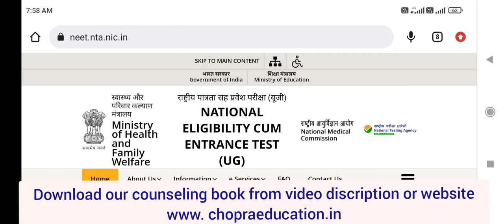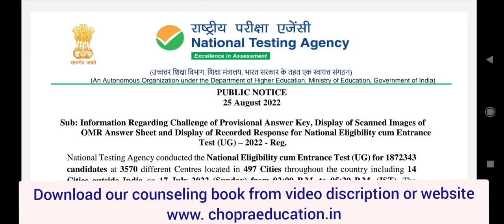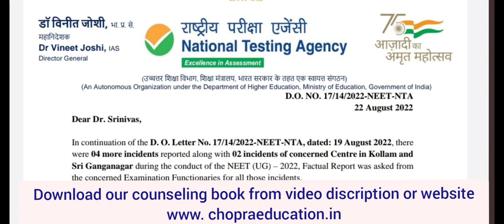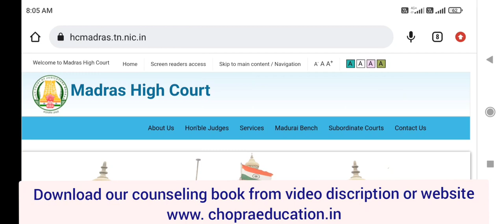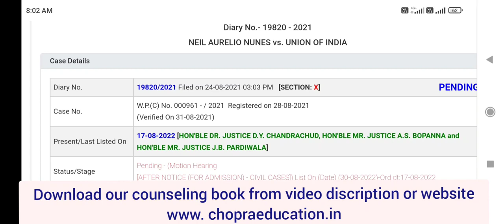NEET 2022 important info about MCC and State counseling !! अब Start हो जाऐगी !! Court case update